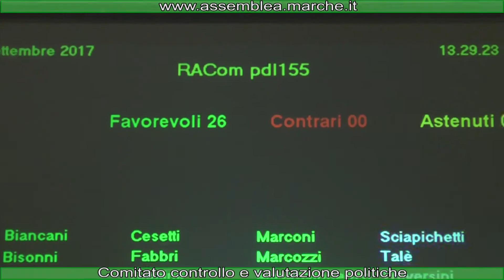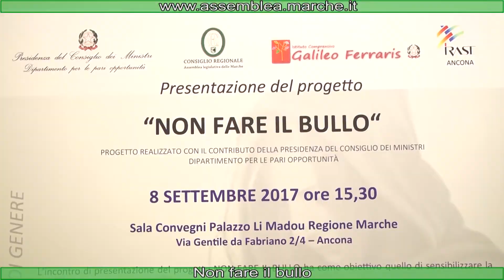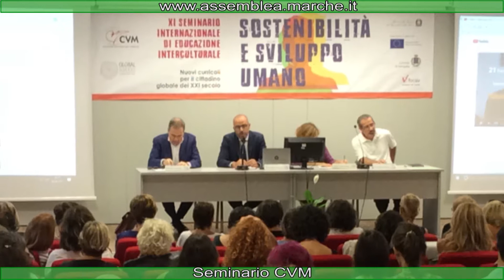WEB TG DEL 15.9.2017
COMITATO CONTROLLO E VALUTAZIONE POLITICHE - NON FARE IL BULLO - SEMINARIO CVM